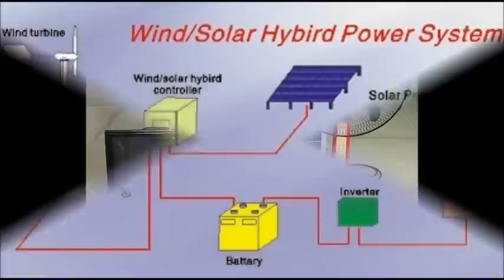Pedal RV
let me clear up some issues.
#1. I DO NOT OWN THESE VEHICLES IN THE VIDEO.
#2. I DID NOT BUILD THESE VEHICLES.
#3. THIS VIDEO WILL SHOW WHAT CAN AND HAS BEEN BUILT.
#4. I FELT THE COMPUTER VOICE WOULD BE MORE CLEAR.
#5. YES IT DOES TAKE MONEY TO BUILD A PROTOTYPE AND TEST.
#6.I WILL GIVE THE FINAL PROTOTYPE DESIGN AWAY TO A HOMELESS PERSON TO TEST THE PEDAL/RV.
#7. AFTER I HAVE A WORKING MODEL THAT CAN BE BUILT EASY AND RELIABLE I WILL LOOK FOR FUNDING TO BUILD MORE AND GIVE AWAY TO THE HOMELESS.
I have decided to build a pedal RV.
It can be used to help homeless people have a home.
You could also use the pedal RV to go camping.It will be designed to handle storms,high winds.It will be light weight for easy towing.In the video i have provided pictures of similar vehicles.My vehicle will have more options to make it more like home.Help us get the prototype built.Our goal is to mass produce the peddle rv to get homeless people out of the weather and off the street.Going from homeless to living in a pedal RV will give them hope.With your help the project will get funded.A Bike RV offers an alternative way for inexpensive survival. It can cover the most basic needs such as a bed, protection against high or low temperatures and - depending on the model - free solar energy. Such energy can be harnessed to power electric devices or even an electric engine. Due to its obvious limitations, a Bike RV is not intended to be a long-term shelter solution, yet, within its limitations, it can be a life-saving option.We pla to give away the prototype to a homeless person.We will ask this person to test the vehicle for us.The end goal is to raise funds to build and give away the pedal/rv.YES it does take money to build prototypes and design the pedalrv. My video is a group of other ideas and vehicles.I will use the vehicles in my video to come up with the best all around pedal/rv.

I DO NOT OWN OR HAVE BUILT ANY VEHICLE IN